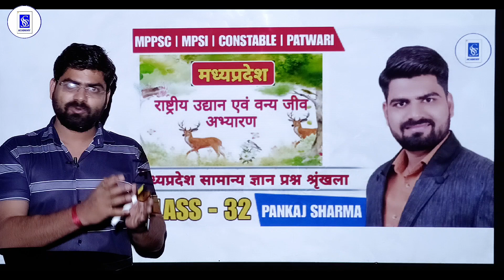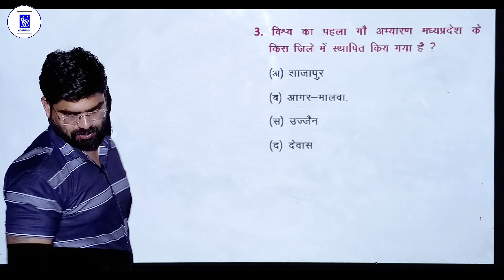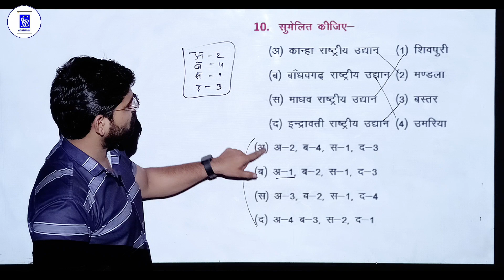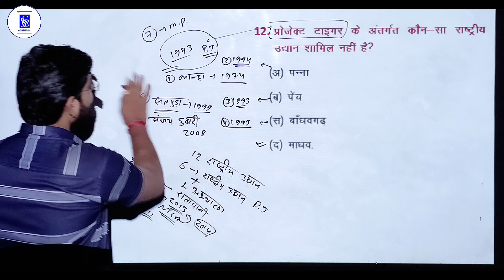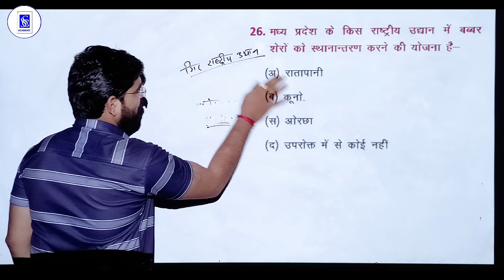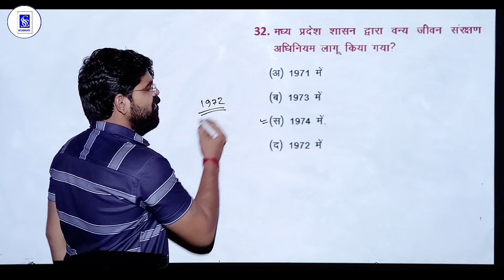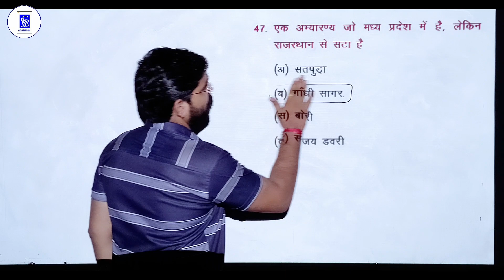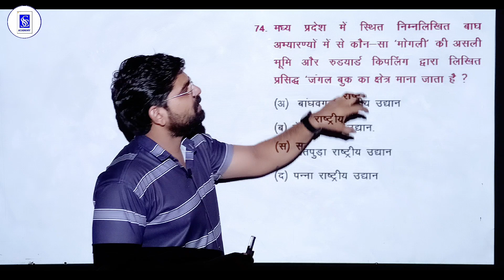32. mpgk questions MP CONSTABLE 2023